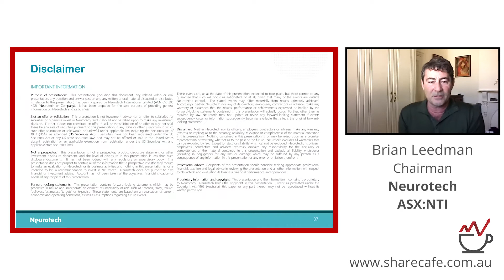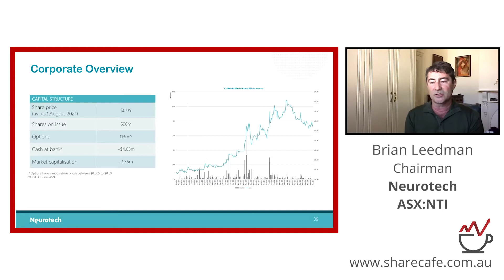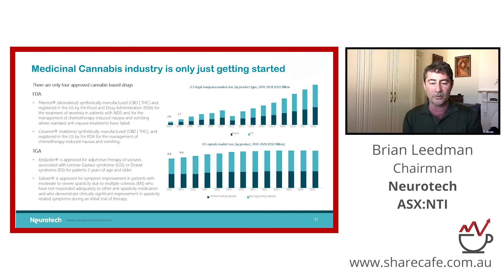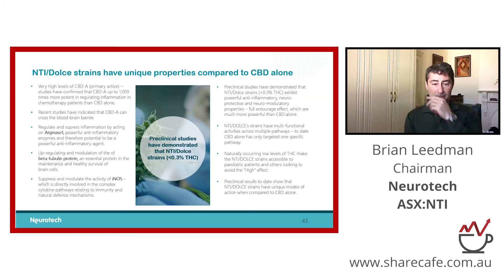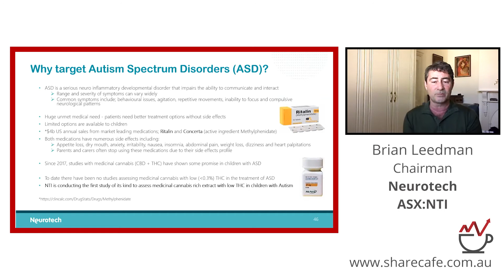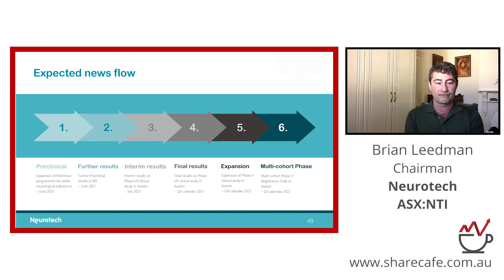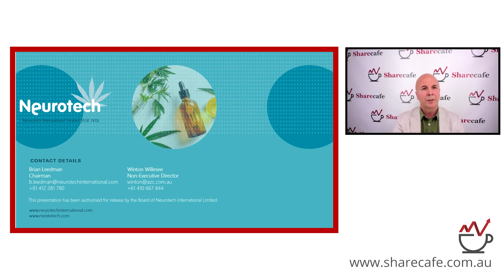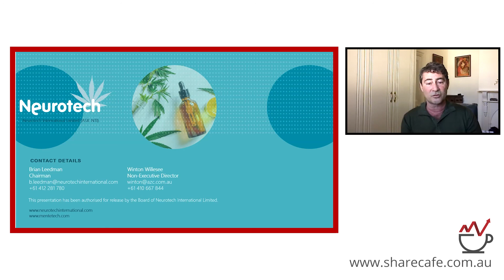Targeting autism with medicinal cannabinoids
Brian Leedman - Non-Executive Chairman - Neurotech is focused on facilitating the development and commercialisation of solutions for the screening and treatment of symptoms associated with neurological conditions such as autism.